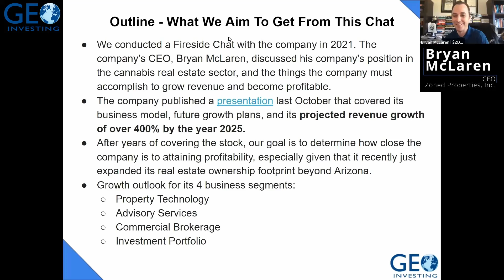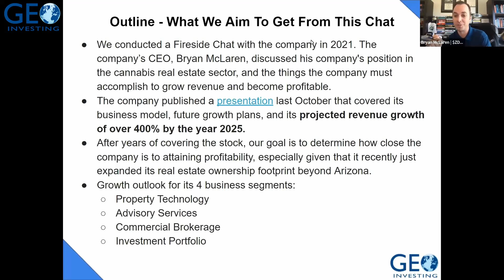Bryan McLaren of Zoned Properties Inc. On Meeting GeoInvesting's Standards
Bryan McLaren’s recognition of our Tier 1 Microcap Checklist exemplifies the impact we have on the microcap industry.

In particular, McLaren highlights the effectiveness of our Tier 1 Microcap Checklist in assessing ZDPY.

He emphasizes ZDPY’s operating history, demonstrating six years of positive cash flow, a management team with history, and a capital structure not defined by excessive dilution over the years. McLaren further emphasizes ZDPY’s current strategic focus of enhancing earnings per share and driving margin growth.

- Join our Monthly Newsletter for relevant and up-to-date microcap content.
- Sign up for a premium subscription and get access to all our content and research.